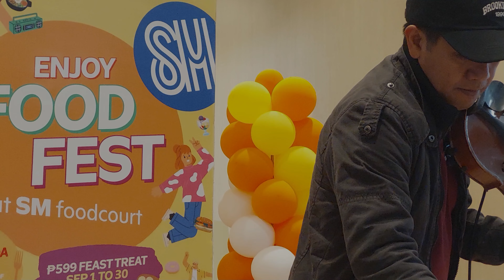Stephen Sanchez — Until I Found You violin cover by Nestor Abellera at SM City Baguio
Non-stop live music, love songs playlist, song cover compilation, live band Baguio Philippines

High quality audio, HQ HD sound, high-res music, viral songs, talented musicians for hire in Baguio City, Philippines